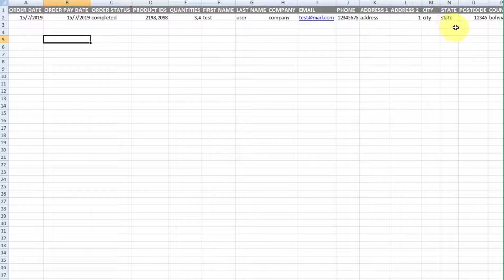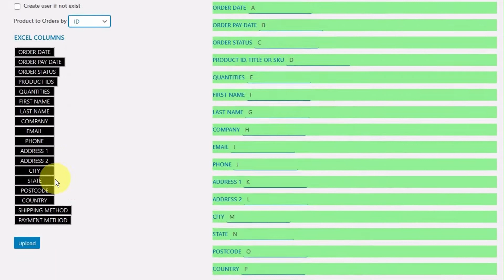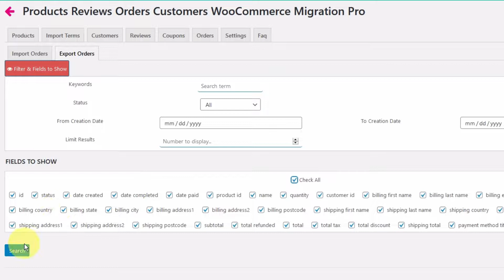How to Import & Export WooCommerce Orders with Excel (Store Migration)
Need to move or manage your WooCommerce orders in bulk?
In this tutorial, we’ll show you how to import and export WooCommerce orders using Excel with the help of the WooCommerce Store Migration Plugin from Extend-WP.

Whether you’re migrating to a new store or updating order records, this plugin makes it easy to work with your WooCommerce orders in .xlsx, .csv, or .txt formats — no complex tools needed.

 What You Can Do:
✅ Import Orders:
- Use Excel to import order details: date, status, products (by ID, SKU, or title), quantities, customer info, shipping method, coupon, and more

- Map Excel columns to WooCommerce fields with drag-and-drop

- Use “auto match” to detect matching column names automatically

✅ Export Orders:
- Filter by keyword, date, or number of results

- Select only the fields you want to export

- Export data as .xlsx, .csv, or .txt

- View export results in table format before download